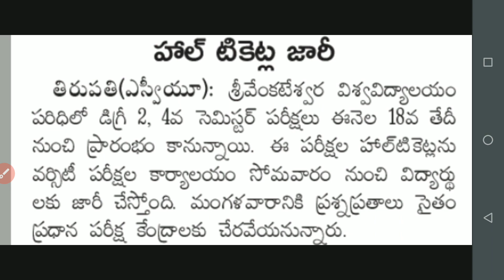Sri Venkateswara University Degree Two,Four Semester Exams Hall tickets 2020 |SVU latest news